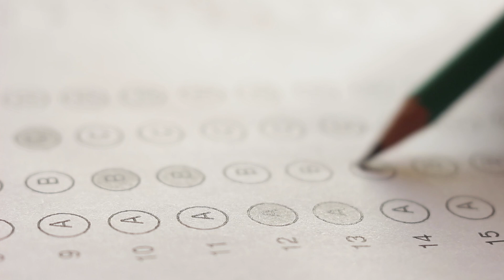Dr. Bruno Zumbo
Canada Research Chair in Psychometrics and Measurement